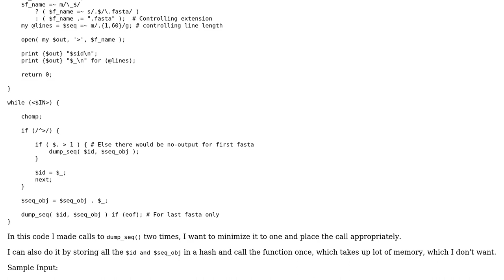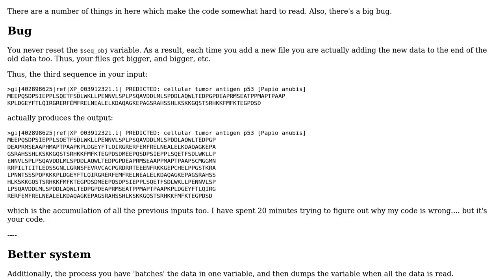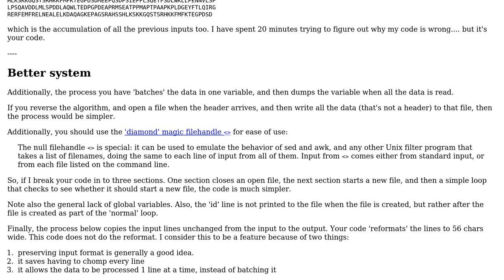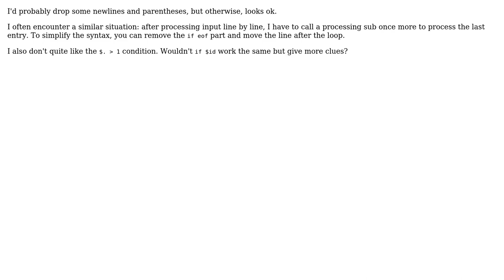Splitting a Multi-FASTA file into individual files (2 Solutions!!)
Splitting a Multi-FASTA file into individual files

With thanks & praise to God, and with thanks to the many people who have made this project possible! | Content (except music & images) licensed under CC BY-SA | Music | Images & others | With thanks to user VAR121 user rolfl user choroba and the Stack Exchange Network Trademarks are property of their respective owners. You are responsible for your own actions.